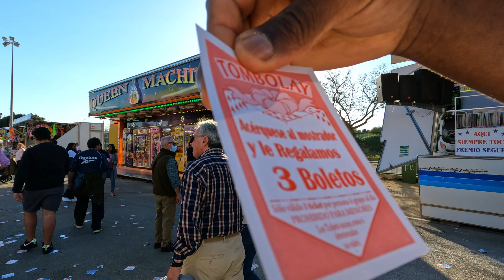🇪🇸 MALLORCA - La Foire de PALMA DE MAJORQUE 2022 | PT. 1 VLOG #24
Hello Tout le monde, Aujourd'hui on va faire un petit tour a la plus grande foire de Palma de Mallorca.